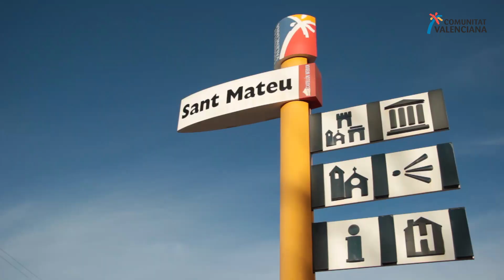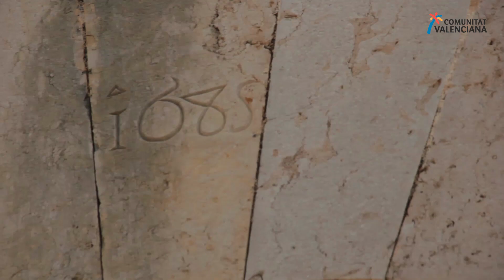Descubre Sant Mateu y viaja al corazón del Baix Maestrat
Viaja hasta la época medieval y disfruta de todos los tesoros monumentales que se esconden en Sant Mateu, en el corazón del Baix Maestrat.

Este destino, acogedor y tranquilo, es perfecto para disfrutar de un día rodeado de naturaleza. Descubre fantásticas rutas senderistas y conoce la historia de Sant Mateu a través de sus edificios.